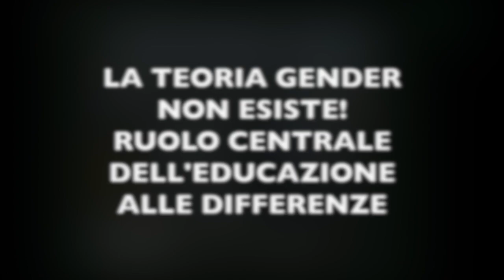La teoria Gender non esiste! Il M5S vota contro le risoluzioni di Lega, FI e FdI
21/10/2015 - Silvia Piccinini smonta le "teorie gender" portate avanti da Forza Italia, Lega e Fratelli d'Italia che volevano approvare una serie di risoluzioni sull'educazione nelle scuole. "La teoria gender non esiste".